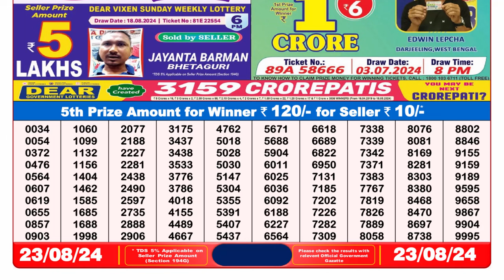LOTTERY RESULT 8PM TODAY 23.08.2024 || लॉटरी सांबद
dear lottery result 6pm
lottery sambad